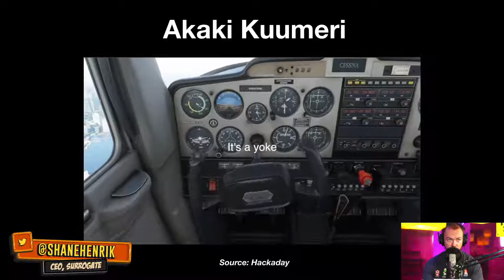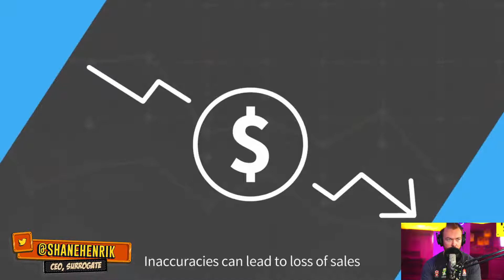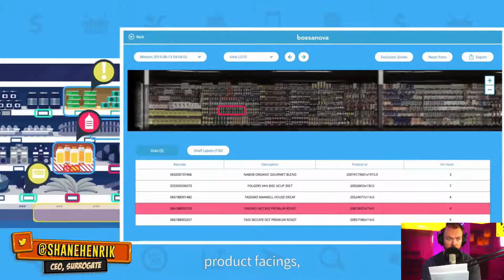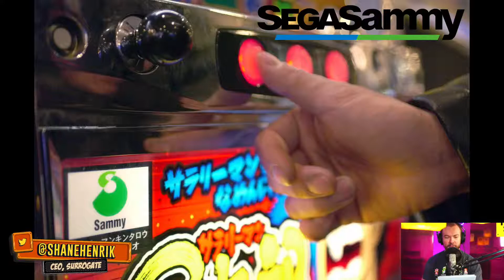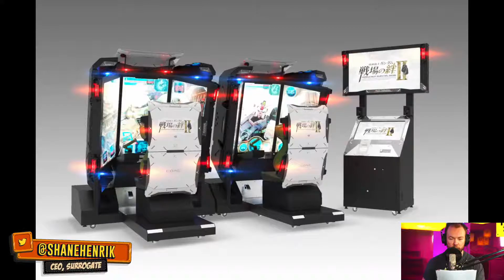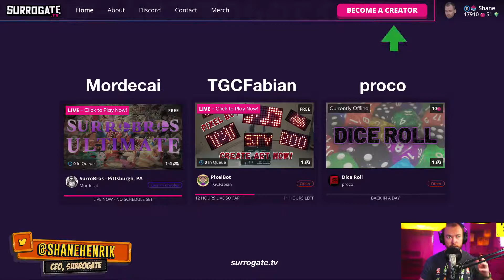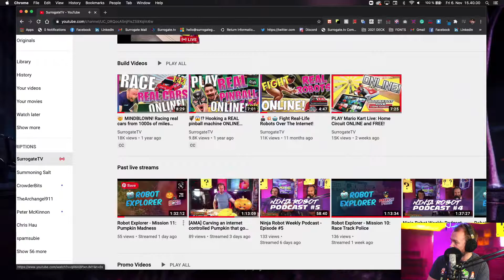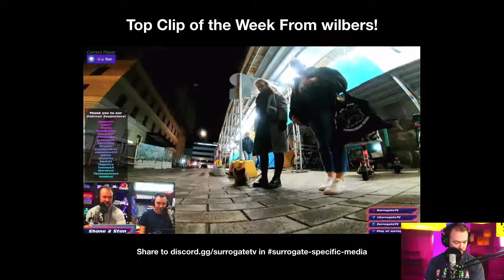Walmart vs Robots, Train Wrecking Earbuds, New Surrogate.tv Game - Ninja Robot Podcast - Episode 6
Host and CEO of Surrogate.TV Shane Allen, cover’s the week’s best Maker, Robotics, Gaming, Arcade, Esports, and SurrogateTV news all in one podcast.

Tune in every Friday at 5PM GMT+3 and stay up to date with the latest news!